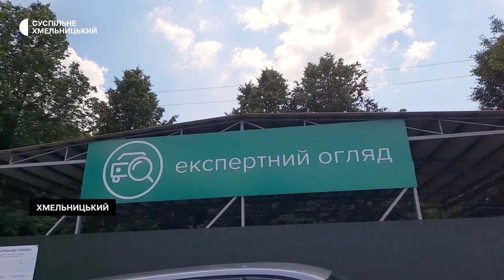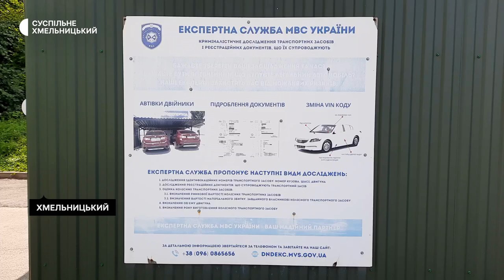Чи потрібно у Хмельницькому проходити експертне дослідження авто при перереєстрації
З 15 червня громадяни при реєстрації або перереєстрації авто можуть не проходити його експертне дослідження. Про це розповів заступник начальника Хмельницького експертно-криміналістичного центру Міністерства внутрішніх справ України Тарас Лейбенко. Про переваги та ризики такого нововведення, а також коли експертне дослідження обов’язкове, далі у сюжеті.